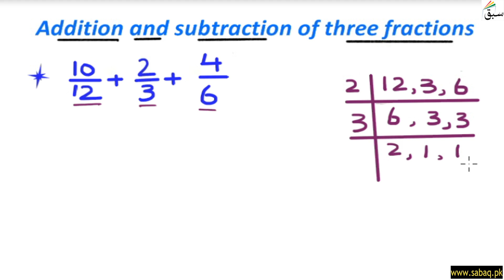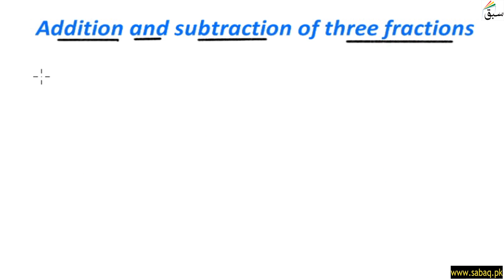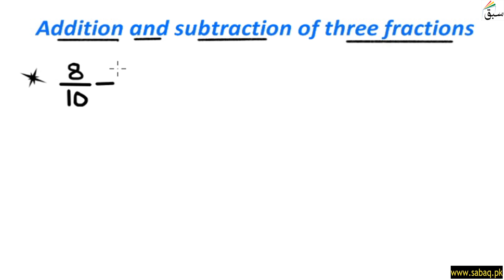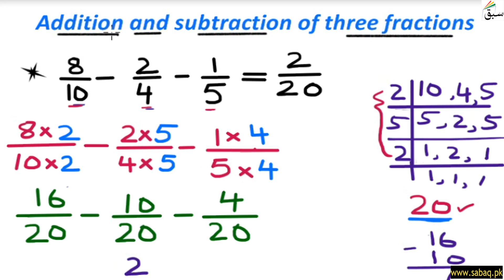Add and subtract unlike fractions with different denominators, Math Lecture | Sabaq.pk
This video is about: Add and subtract unlike fractions with different denominators. Practice tests and free video lectures for Physics, Chemistry, Biology, Math’s, Computer Science, English & more subjects are also available at Sabaq.pk. So, subscribe to Sabaq.pk/Sabaq Foundation now and get high marks in your exams.

CLASSES WE COVER AT SABAQ.PK / SABAQ FOUNDATION:

1. KG
2. Class 1
3. Class 2
4. Class 3
5. Class 4
6. Class 5
7. Class 6
8. Class 7
9. Class 8
10. Class 9
11. Class 10
12. Class 11
13. Class 12
14. Class 13
15. Class 14
16. MCAT
17. ECAT
18. CSS

BOARDS WE COVER AT SABAQ.PK / SABAQ FOUNDATION:

1. FBISE
2. Sindh Board
3. KP Board
4. Balochistan Board
5. Cambridge

STUDY MATERIAL WE OFFER AT SABAQ.PK / SABAQ FOUNDATION:

1. Physics Lectures
2. Chemistry Lectures
3. Mathematics Lectures
4. Biology Lectures
5. English Lectures
6. General Science Lectures
7. Computer Science Lectures
8. General Math Lectures
9. Accounting Lectures
10. Statistics Lectures
11. Advance Accounting Lectures
12. Cost Accounting Lectures
13. Practice Tests
14. Physics Practical
15. Chemistry Practical